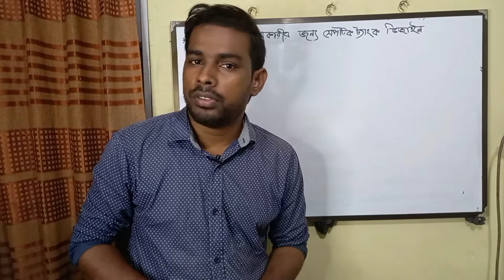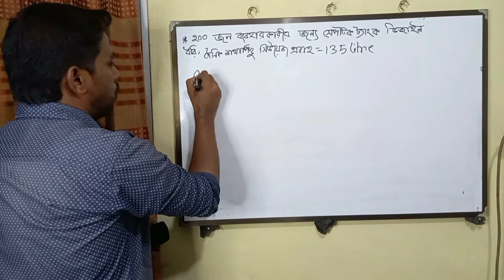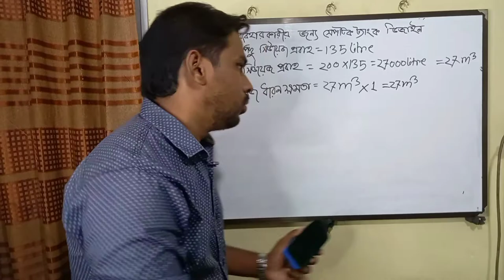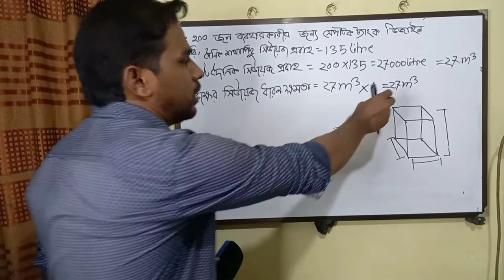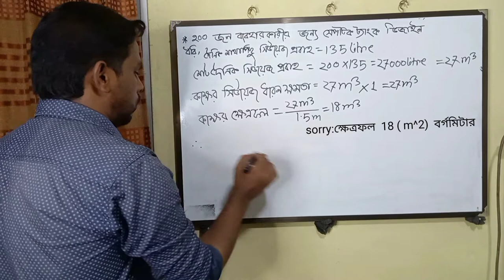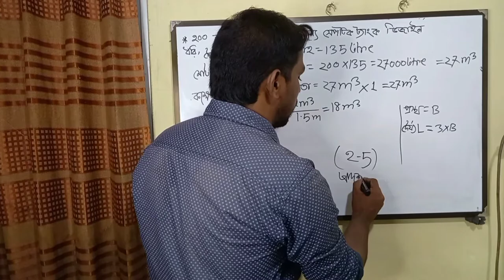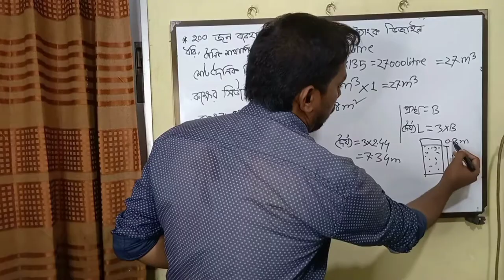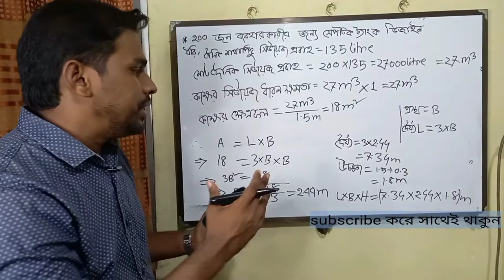How To Design A Septic Tank System In Bangla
Today you will learn how to design a septic tank in Bangla. It’s a Bangla tutorial for engineers, in this video focus on how to calculate septic tank design and construction. I hope this video tutorial will be a great way to design a septic tank design. Moreover, in this video all the calculations of septic tank design are presented in a simple and beautiful way.

Septic tank design in Bangla septic tank design septic tank construction septic tank for house Platform of engineers